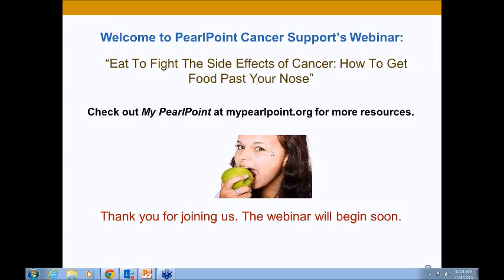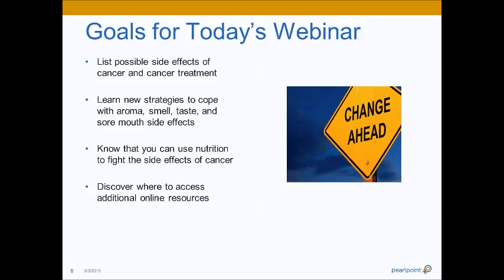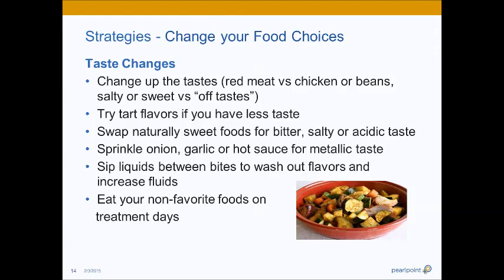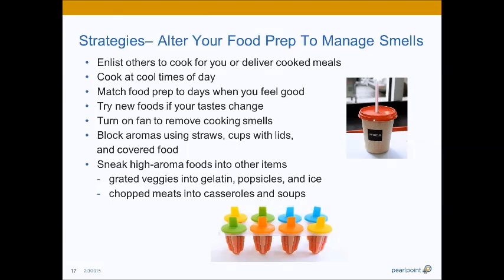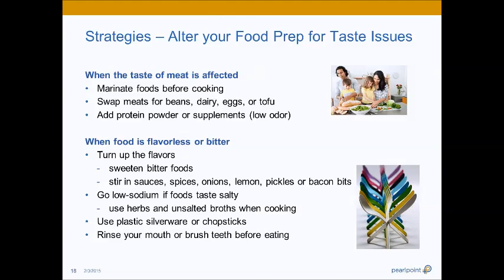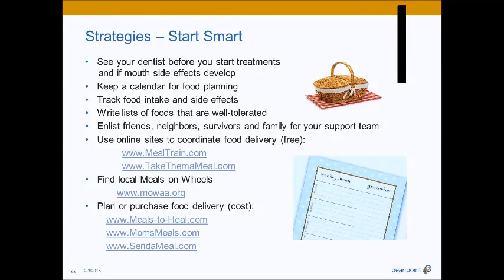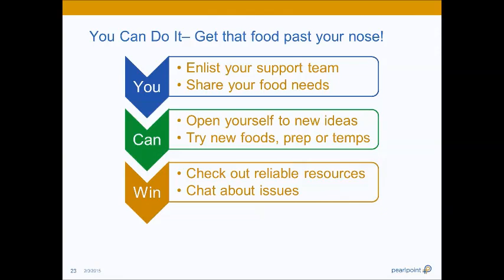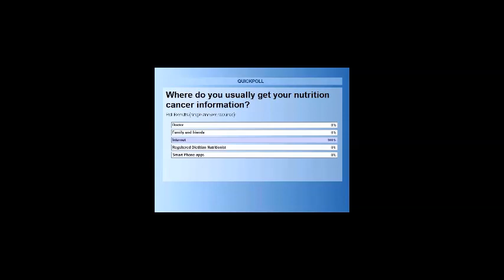Webinar—Eat To Fight the Side Effects of Cancer: How To Get Food Past Your Nose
Cancer and cancer treatments can cause side effects, but many of these side effects can be managed by making changes to your food choices and daily habits. In this webinar, recorded February 24, 2015, hear from PearlPoint’s nutrition educator, Margaret Martin, RD, MS, LDN on how to manage sore mouth, difficulty swallowing, and change in taste and smell.